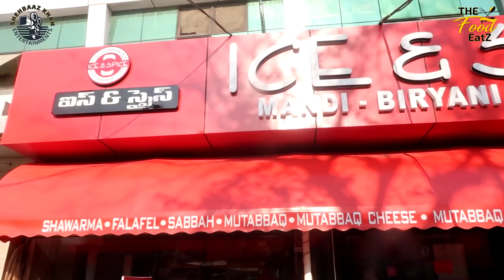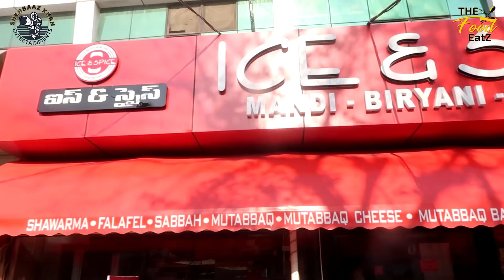Chicken Mutabbaq | Naya Andaaz | Hyderabadi | The Food Eatz #23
Hello, every one this is Amer bin Sayeed I'm back again with an unique dish that i have tried for the time "chicken mutabbaq" at yousuf tekri tolichowki  @ ice and spice restaurant.